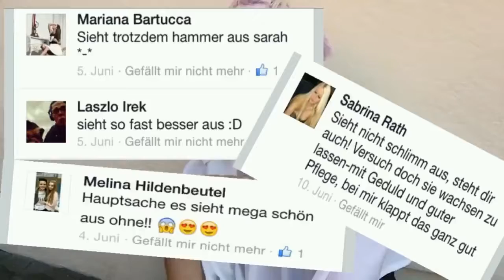Team Harrison! Long Hair Fake - Extensions Vlog I Sarah Nowak on Tour